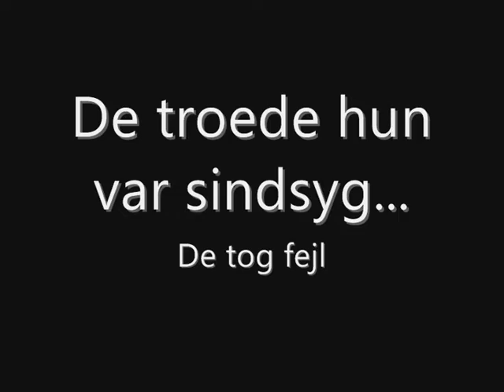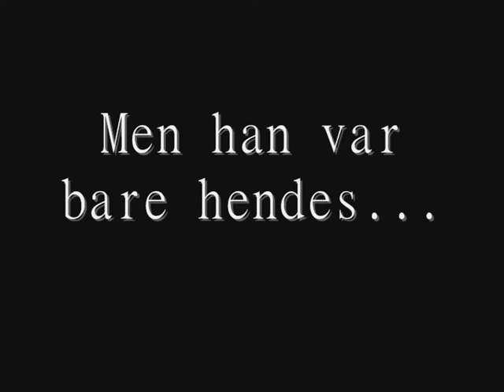L'Ombre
Film L'Ombre optaget hos Den Gamle Skole